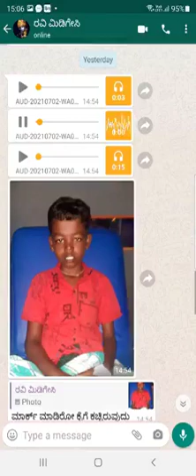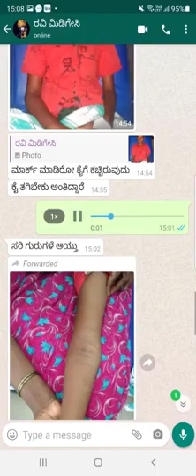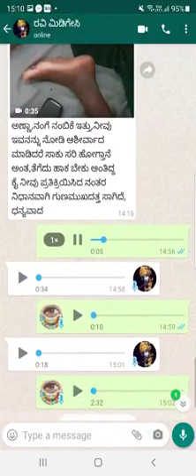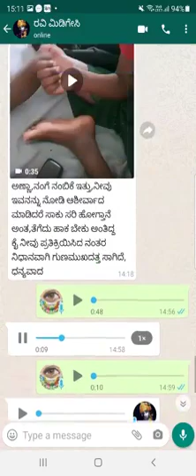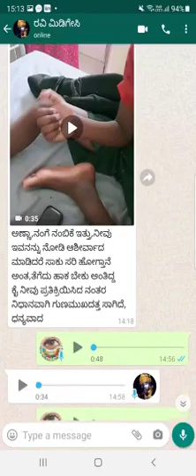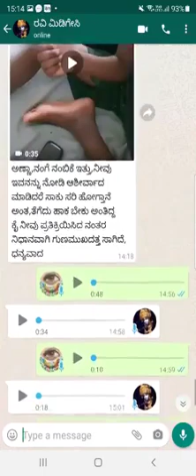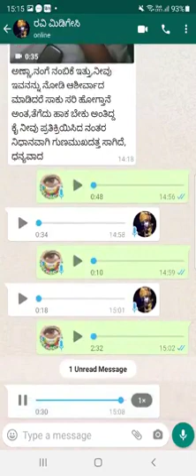ಕೈ ಕತ್ತರಿಸೋ ಮುನ್ನ,|ಕೈ ಗೆ ಬುದ್ದಿ ಹೇಳಿ